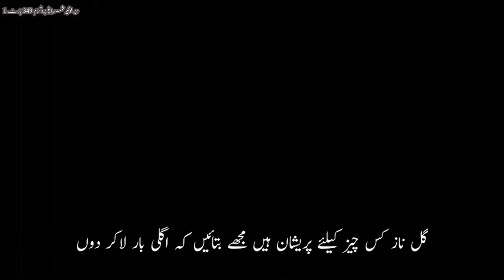Lower Dir Samar Bagh Da Yateem Awaz Program No 349 Part 1